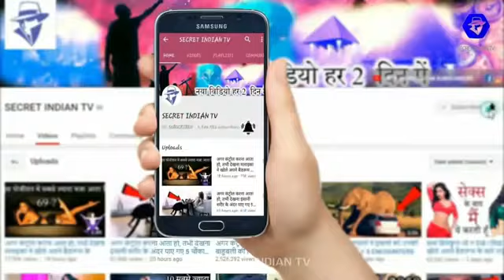What can happen in 1 second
Namma nutrition club